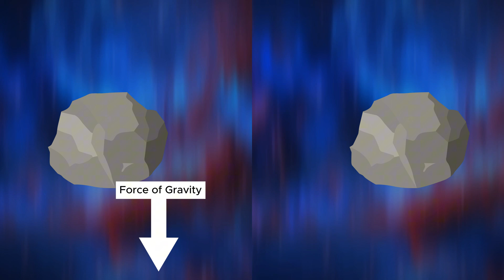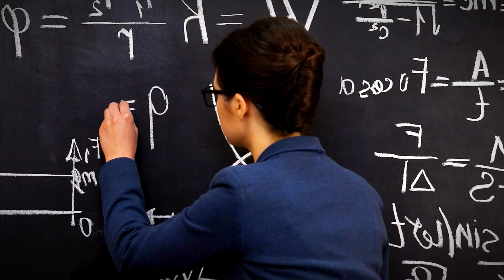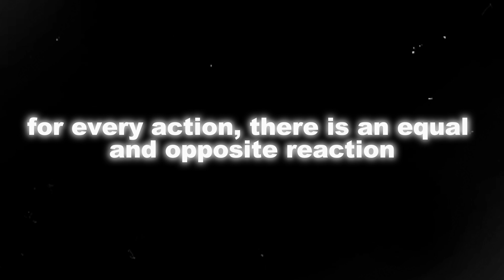Newton's Three Laws EXPLAINED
In this video, we explore Newton's three laws of motion, beginning with the foundational concept of momentum conservation.

We delve into how forces affect objects in motion, explaining key principles like inertia, acceleration, and action-reaction forces. Through simple examples, such as pushing a box or kicking a stone, we uncover the profound impact of these laws on our understanding of physics and their ongoing relevance in fields ranging from classical mechanics to quantum theory and relativity.

Join us as we appreciate the simplicity and power of these timeless principles.